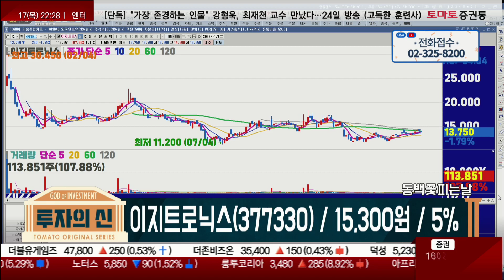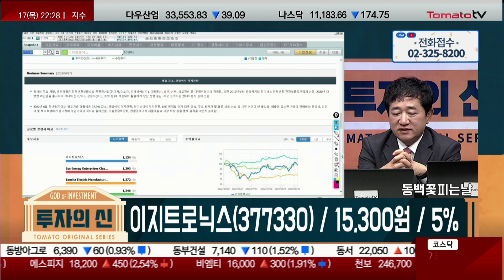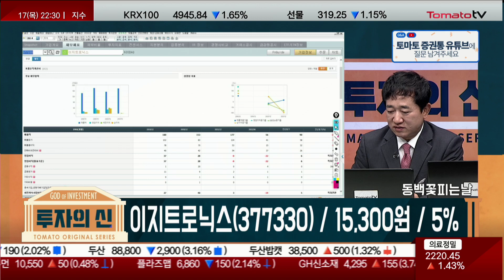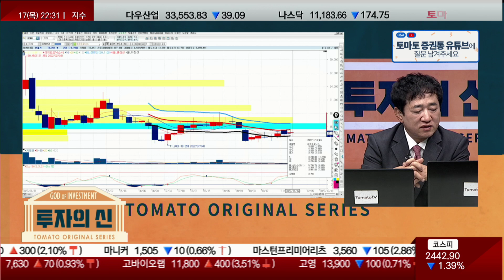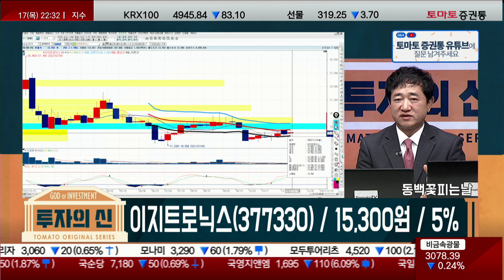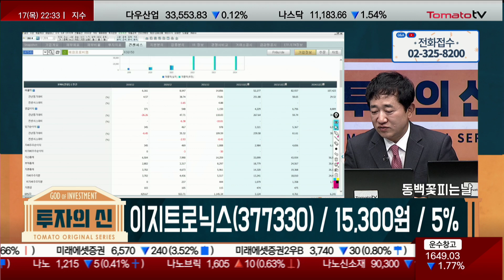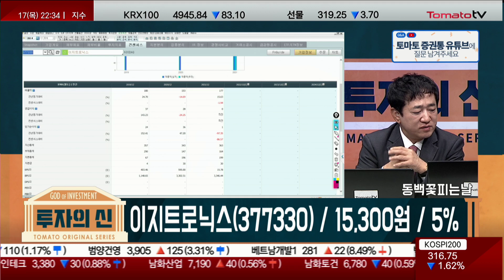알맹이 있는 종목으로 교체! / 이지트로닉스(377330) / [최병운 전문가_투자의 신]